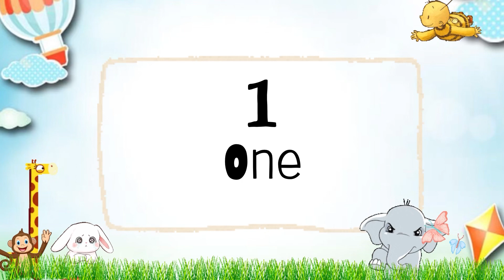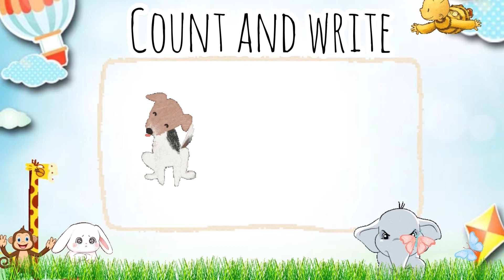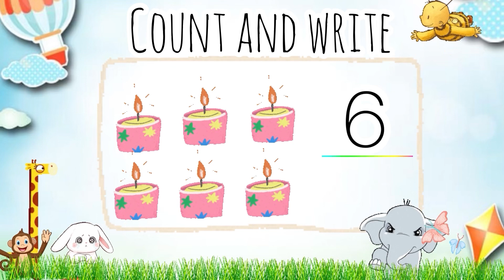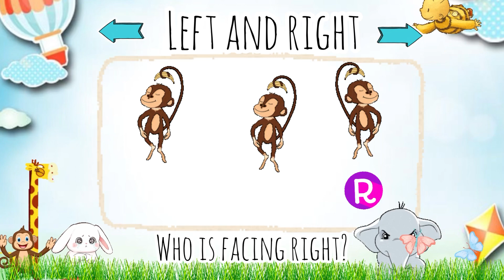Numbers Reading Practice | Reading Game for Children | Long and Short | Left and Right | Number Name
Kids learning Educational Video | Do learning practice | Preschool Reading Practice and Pre-number Concepts | Animals | Stickers | Music
Numbers 1-10
Tall And Short